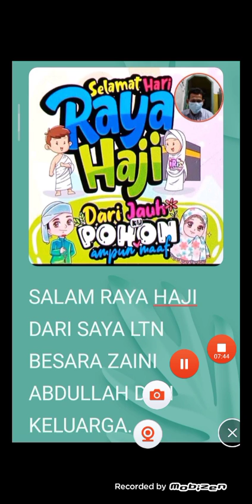20 June 2022(4)